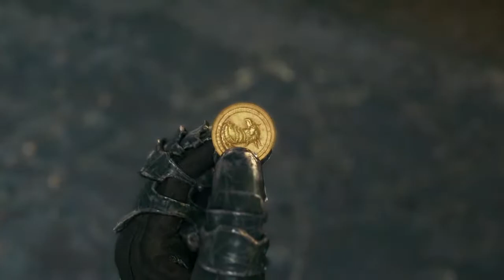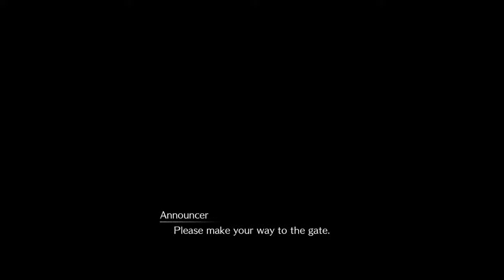ff7 REMAKE//SABA GAMING//07